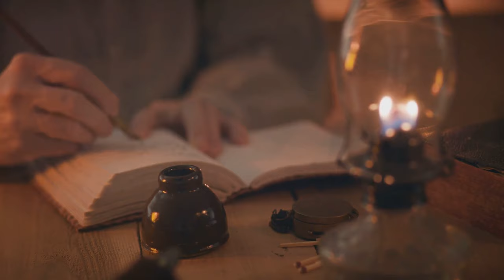What history books left out about Wyatt Earp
Uncover the Wild West Mysteries! 🌵 Join us as we delve into the adventurous life of Wyatt Earp, the legendary lawman of the Old West. From his unexpected birthplace to his lesser-known ventures as a gambler, we're revealing 10 unusual facts that will change the way you see this iconic figure. Get ready for a journey through history, filled with sibling bonds, vendettas, and surprising Hollywood connections. Don't miss out on these untold tales of Wyatt Earp's life!Earp brothers Josephine Marcus Morgan Earp Warren Earp doc Holliday